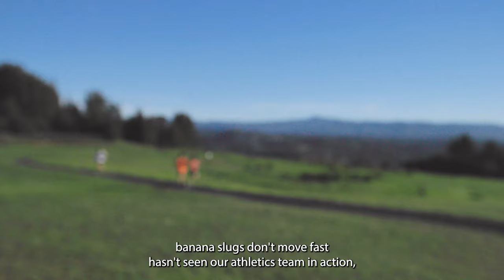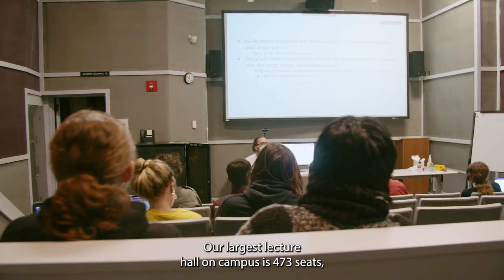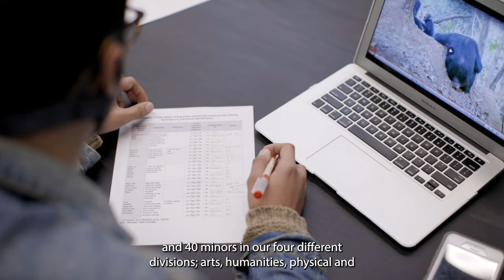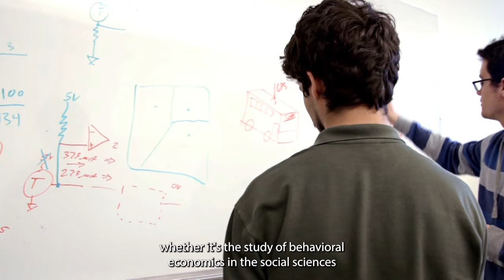UC Santa Cruz 6-minute Tour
A brief overview of our campus